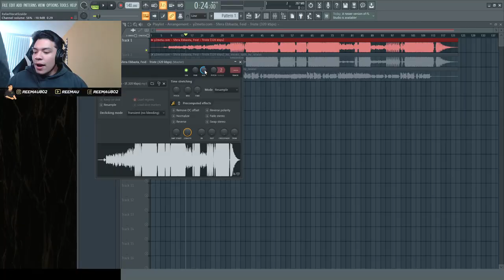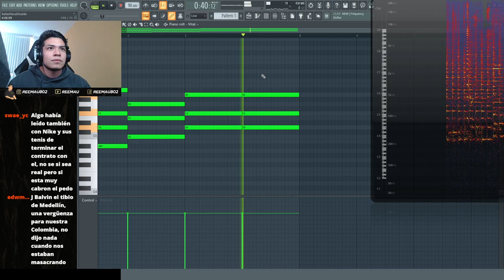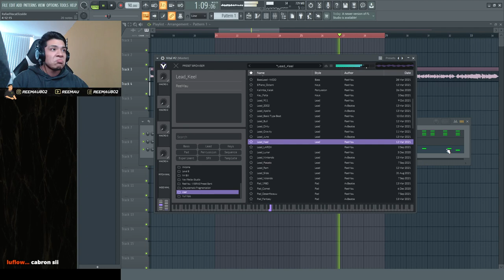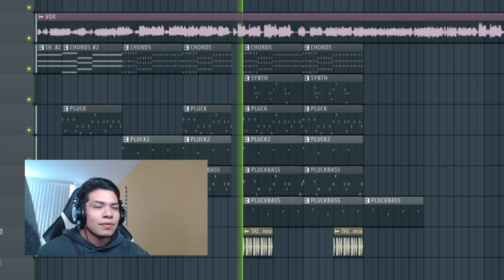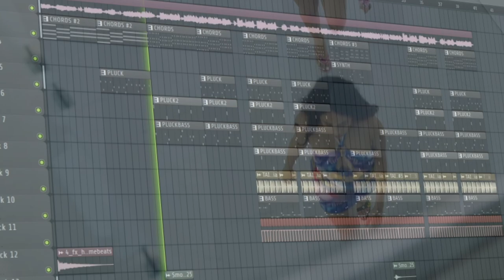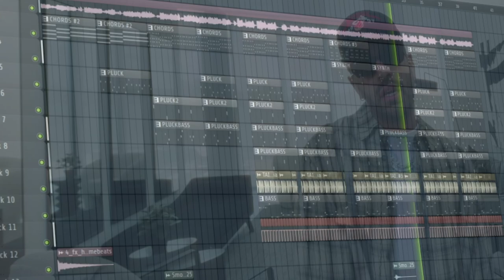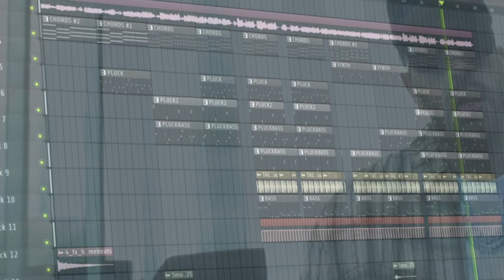SI FEID ME PIDIERA UNA CACIÓN en 2023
🛑👇ADQUIERE "VIBRAS (Preset & One Shot Pack) AQUÍ:👇🛑
¡¡A UN SÚPER PRECIO!!
🔳Sígueme:🔳

SI YO PRODUJERA PARA FEID...